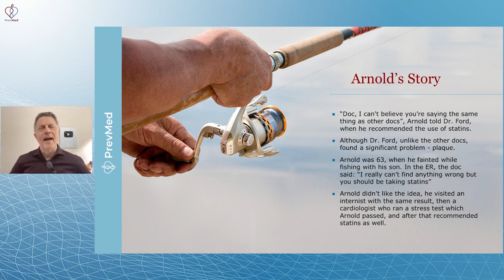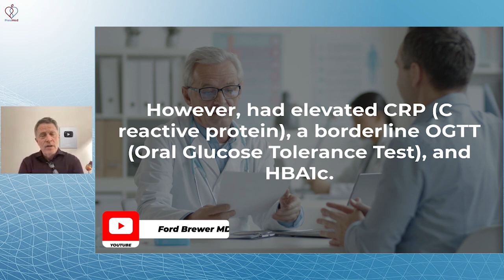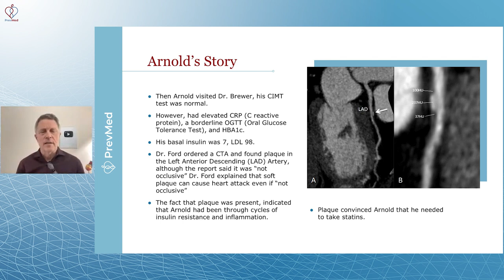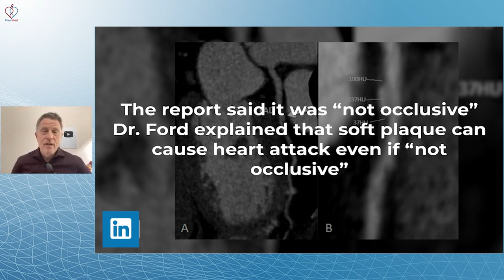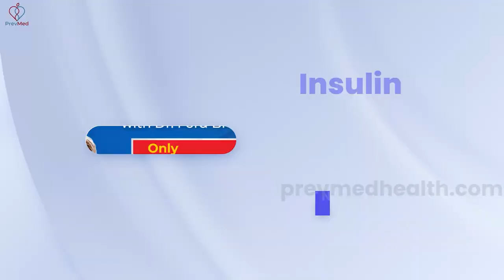Do You Really Need Statins? Check Out Arnold's Story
Social
🎧Podcasts: